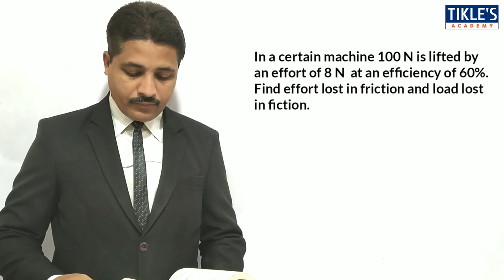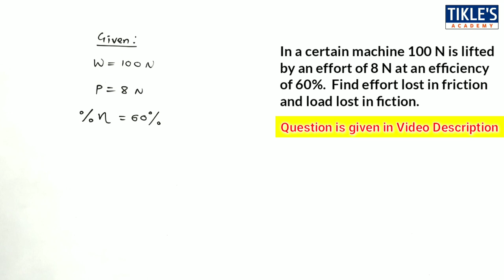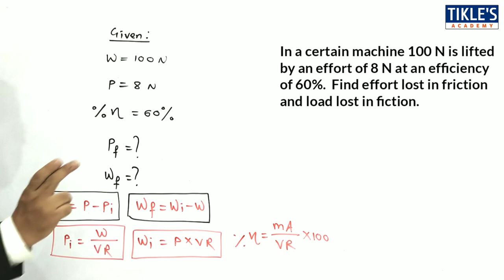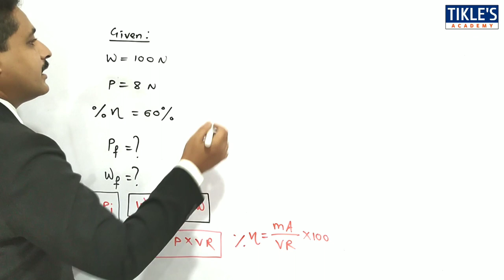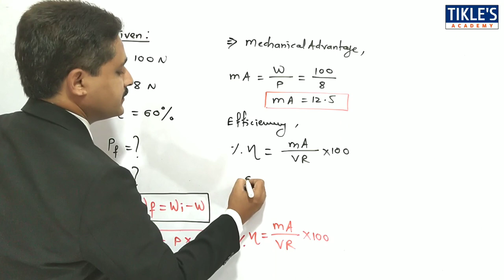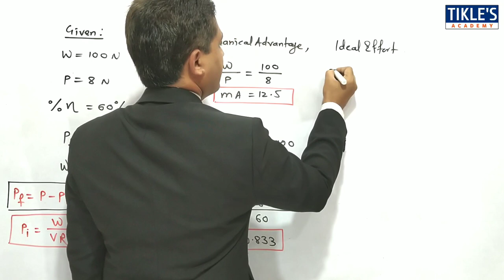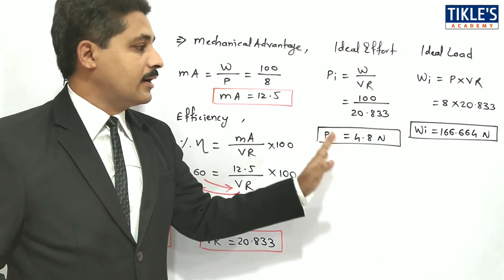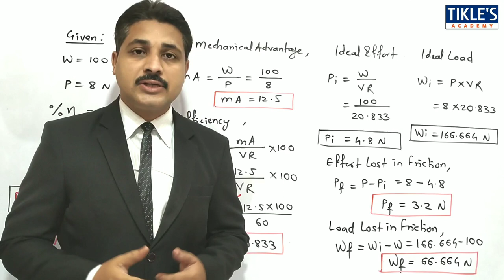SIMPLE LIFTING MACHINE SOLVED PROBLEM 6 ( LECTURE 7 )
THIS IS THE 7TH VIDEO LECTURE OF SIMPLE LIFTING MACHINE AND TODAY WE WILL STUDY IT'S 6TH PROBLEM.

QUE : IN A CERTAIN MACHINE 100 N LOAD IS LIFTED BY AN EFFORT OF 8 N AT AN EFFICIENCY OF 60%. FIND LOAD LOST IN FRICTION AND EFFORT LOST IN FICTION.